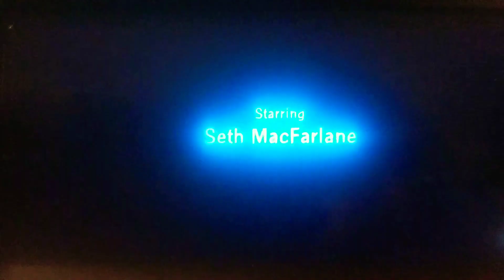November 8, 2022